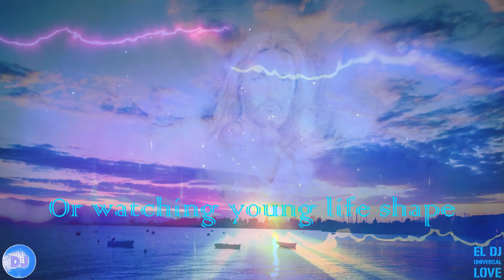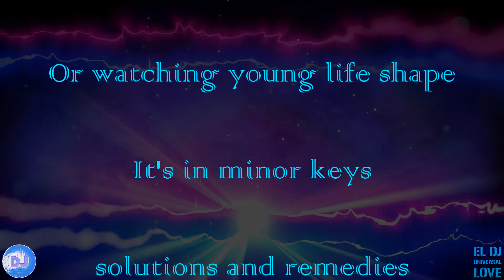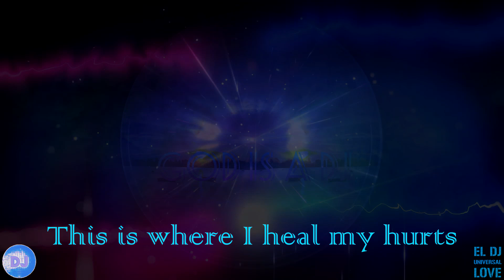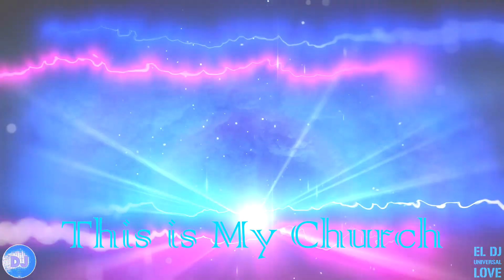GOD IS A DJ - FAITHLESS (Michael Benayon Remix)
Faithless - God Is A DJ - Michael Benayon Remix
Bets remix of the classic track
God Is A DJ
Backgroundeffect by AA VFX
best house remix 2021
best tribal remix